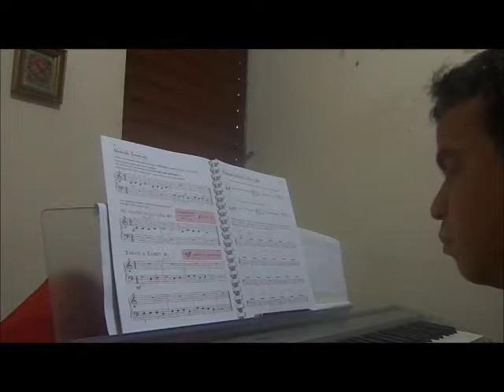Alfred's basic adult piano course level 1 - Tisket, a Tasket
Adults All-In-One Course